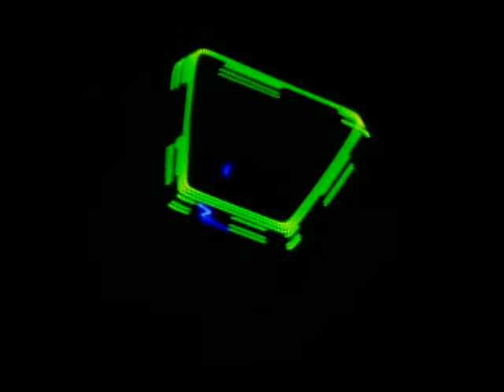Herbie Hancock - Vibe Alive (Official Video)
Official Video for “Vibe Alive” by Herbie Hancock

Ask your voice device to play Herbie Hancock!

Chorus:
Gotta keep the vibe alive
(Vibe alive, vibe alive, vibe alive)